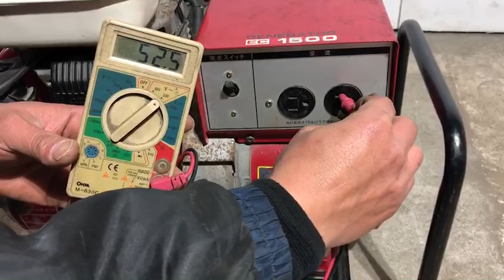ホンダ 発電機 EC150